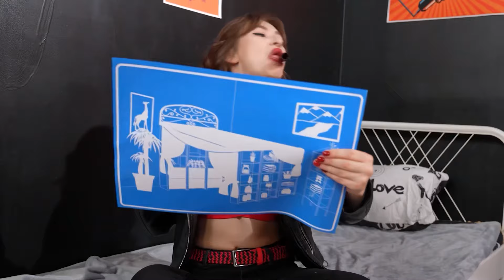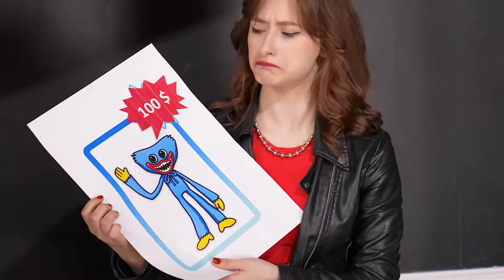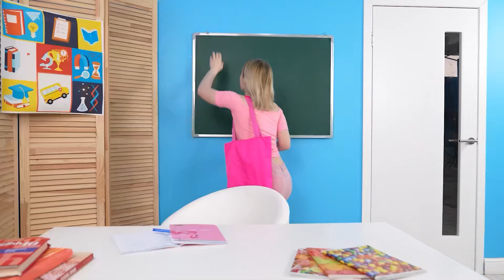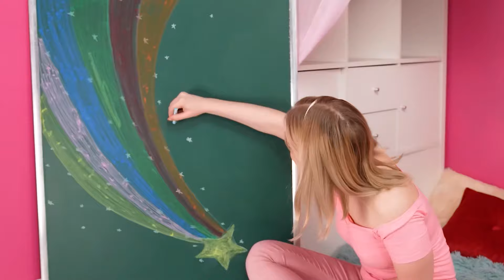Cine Desenează Mai Bine Ia Premiul Provocare | Situații Alimentare Amuzante Multi DO Challenge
Este timpul să-ți trezești imaginația! Alăturați-vă provocării noastre creative!

Asigurați-vă că îl împărtășiți prietenilor tăi! Și nu uitați să vă abonați la pagina noastră YouTube, Multi DO pentru mai multe videoclipuri minunate ca acesta!